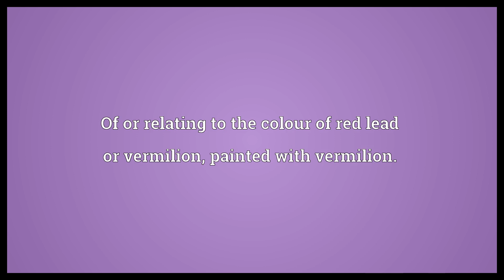Miniate Meaning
Video shows what miniate means. Of or relating to the colour of red lead or vermilion, painted with vermilion..  Miniate Meaning. How to pronounce, definition audio dictionary. How to say miniate. Powered by MaryTTS, Wiktionary